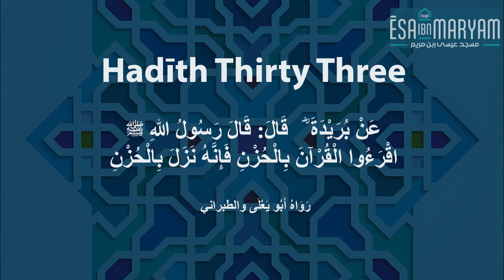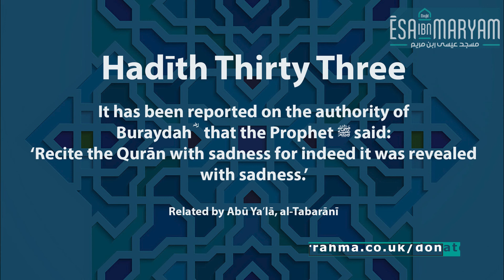40 Hadīth on the Virtues of the Qur'ān | Mulla 'Ali Al-Qārī | Hadith Thirty Three | Shaykh Riyadh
40 Hadīth on the Virtues of the Qur'ān | Mulla 'Ali Al-Qārī | Hadith Thirty Three | Shaykh Riyadh Patel

أربعون في فضل القران | للشيخ ملا علي القاري |